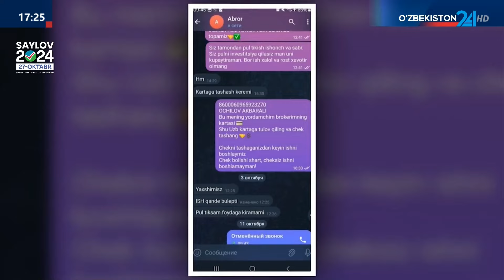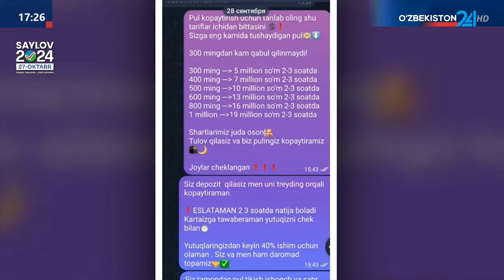Pullarni koʻpaytirib berishni vaʼda qilgan firibgar ushlandi (Jizzax)